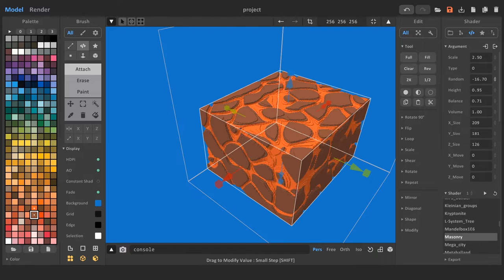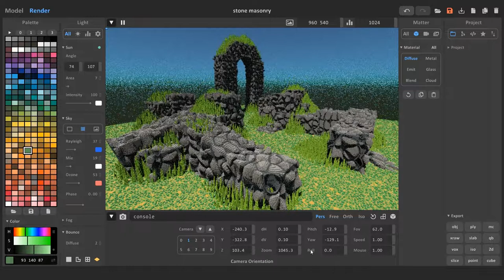Masonry shader for MagicaVoxel demo